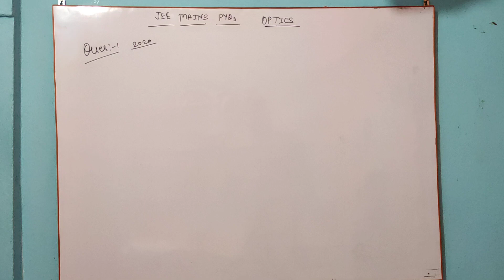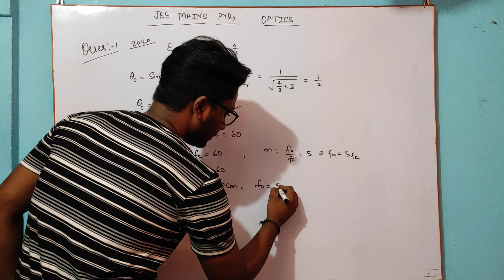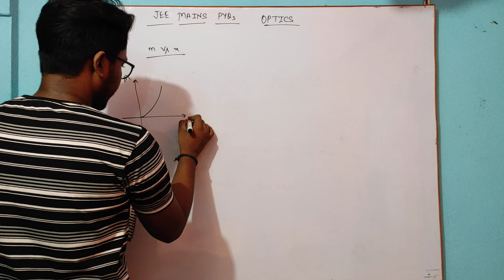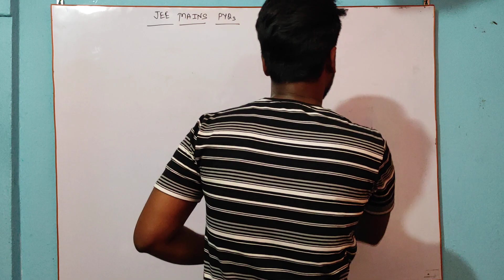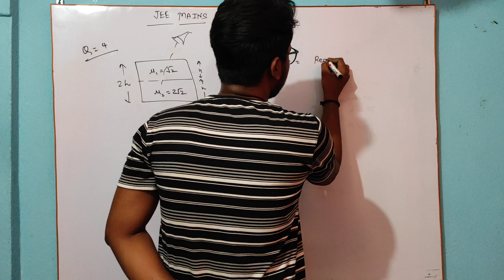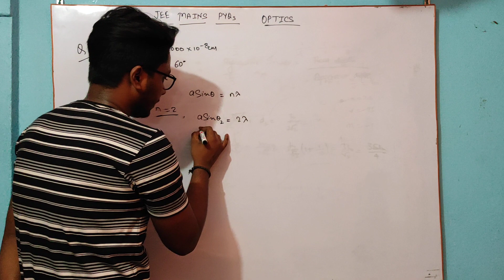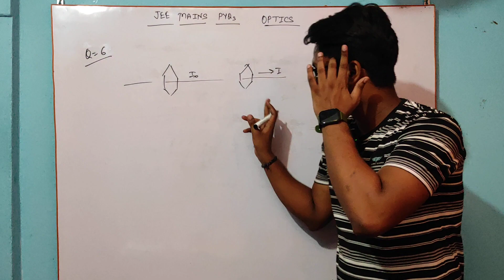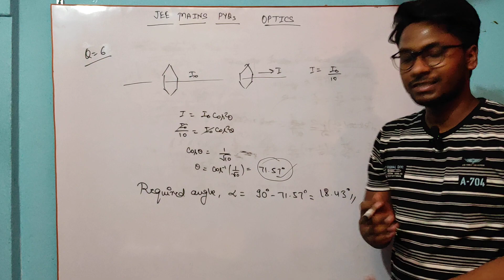JEE Mains Problem Solved on Optics -PYQs Solution by Aditya Verma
jee mains questions with solutions
jee mains questions with solutions physics
optics jee mains
optics jee mains pyq
wave optics jee mains pyq

Title: JEE Main Physics | Question Solved with Detailed Explanation

Description: Welcome to our JEE Main Physics solved questions series! In this video, we tackle a challenging problem from the Physics section of JEE Main. Our expert instructor breaks down each step of the solution, ensuring you grasp the concepts behind it. Whether you're preparing for JEE Main or simply love diving deep into physics problems, this video is for you.

Timestamps: 0:00 Introduction 0:30 Problem Statement 1:15 Step-by-step Solution 5:45 Explanation of Concepts Used 8:20 Final Answer and Conclusion

Key Highlights:

Comprehensive breakdown of a JEE Main Physics problem.

Detailed explanation to help you understand the underlying concepts.

Useful for JEE Main aspirants and physics enthusiasts alike.